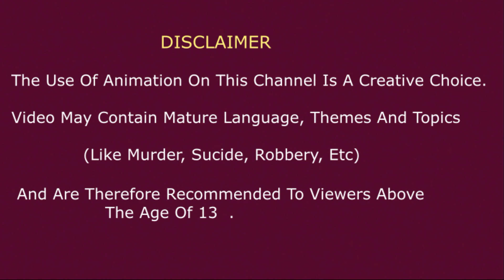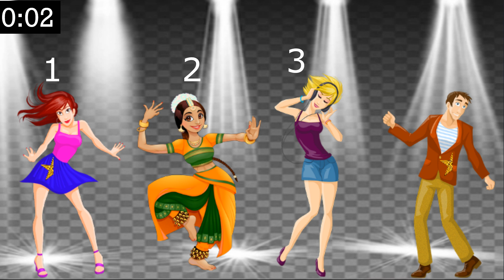Majedar aur jasoosi paheliyan | Detective puzzle | Hindi Riddles | jasoosi paheliyan logic paheliya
Majedar aur jasoosi paheliyan | Detective puzzle | Hindi Riddles | jasoosi paheliyan logic paheliyan

Image Source
Google.com
Pixabay.com
Freepik.com